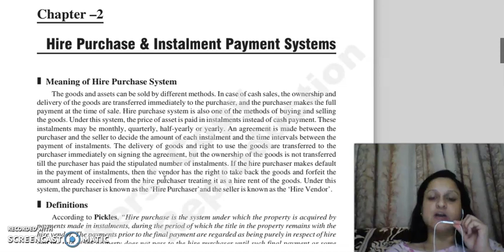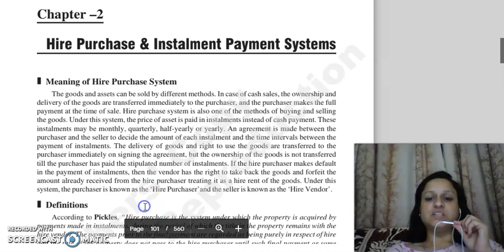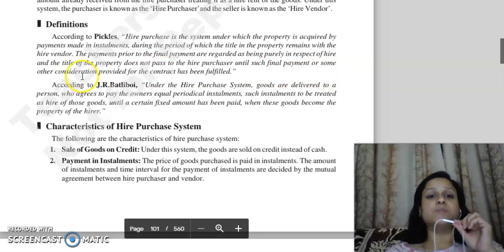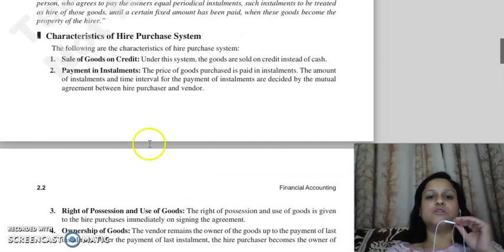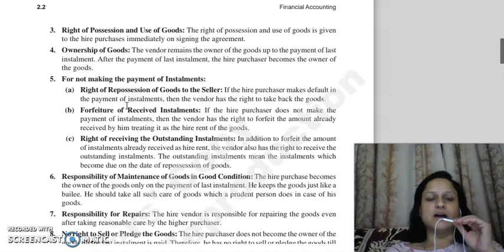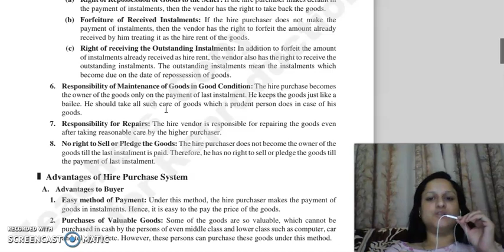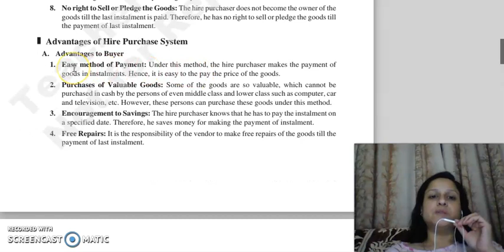F.ACC, CHAPTER 2, LECTURE 1.